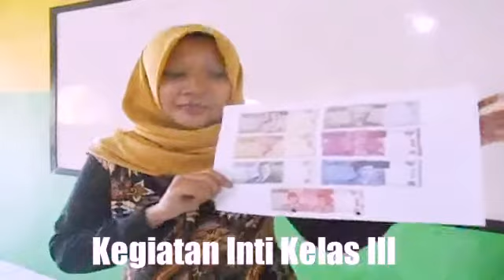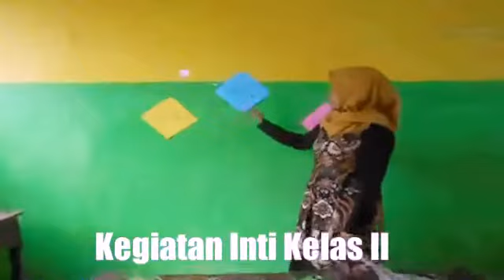Riza Triani - Simulasi PKR Tipe 222 || Video Pembelajaran Kelas Rangkap untuk SD Kelas 2 dan Kelas 3